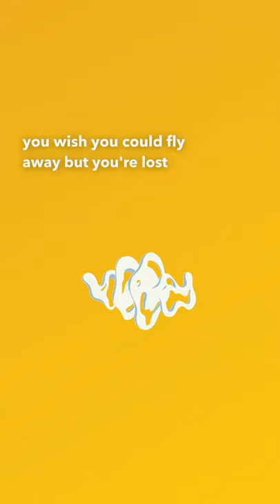Lost In The Mist | Spoken Word Poetry by R.E. Leonard (Lyric Video)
Lost In The Mist is a Spoken Word Poem, written and performed by R.E. Leonard. This is the lyric video. I Hope You Enjoy!

My newest poetry book Heaven is Forever is available Now!:

My second poetry book Stars of Love: Simple Poems for the Soul is available Now!:

My first poetry book You KNow Who You AR.E. is available Now!:

I Hope You enjoy watching! Keep digging deep inside to find the Divine!

R.E.member: Be Kind To Your Self!
-R.E. Leonard